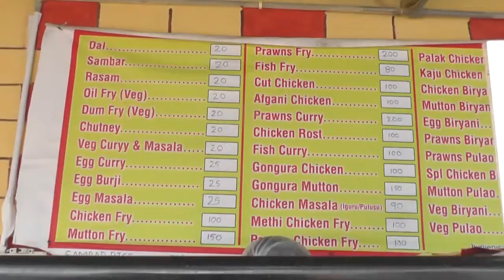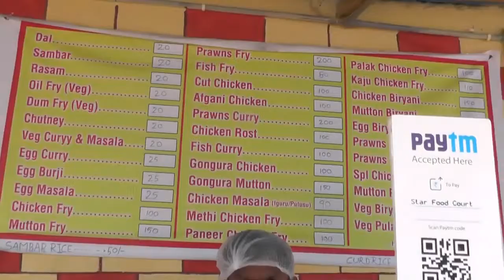STAR RESTAURANT,MADAPUR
STARESTAURANT